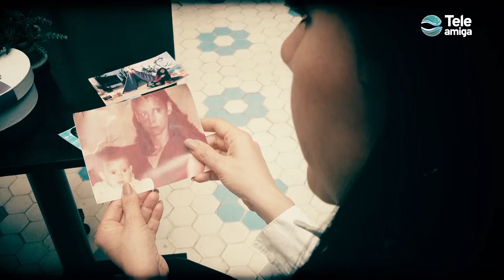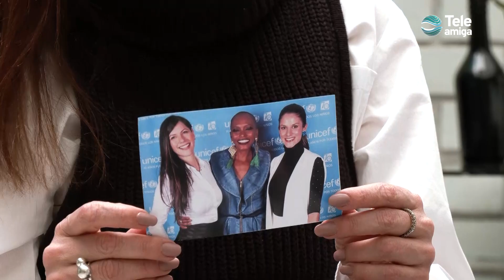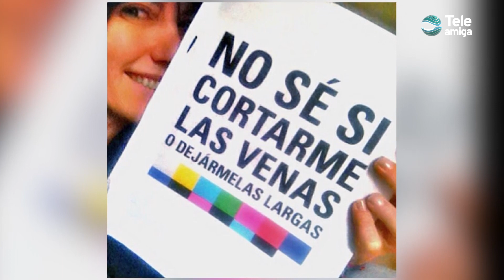Johanna Morales: una VOZ poderosa - Ellas cambian el mundo en Teleamiga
"La vida de la actriz y productora venezolana Johanna Morales ha estado llena de sorpresas, el camino por el que ha tenido que andar le ha mostrado la importancia de tener presente a los que sufre.
En Ellas Cambian el Mundo se atrevió a contarnos  cómo llegó a ser Embajadora de Buena Voluntad de UNICEF, también nos habló de las riquezas que encontró en Colombia y de su familia."